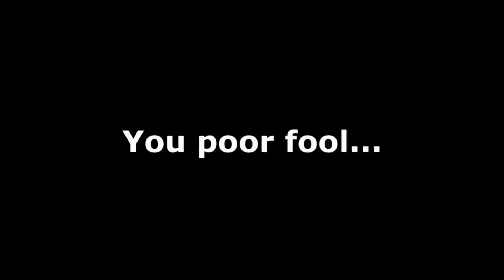Teaser Trailer - Episode #010: Cthulhu Mansion